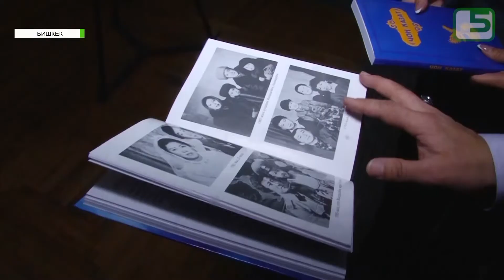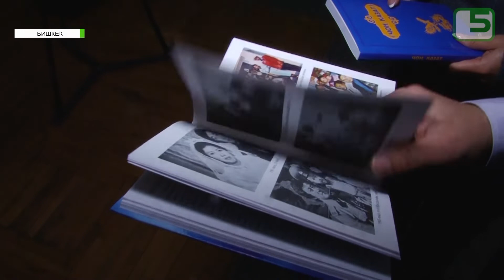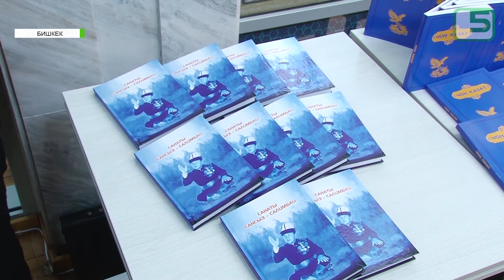В ПАМЯТЬ О МАНАСЧИ